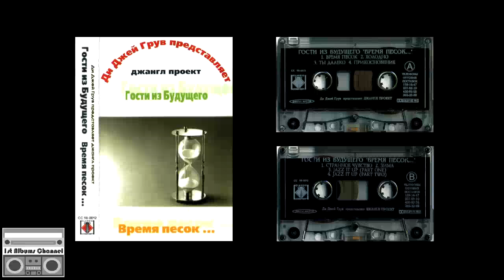Гости из Будущего - Время песок...(1998) Full Album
Tracklist:

00:00 A1 Время Песок [Lyrics By – Ева, Music By – Ю. Усачев]
05:45 A2 Холодно [Lyrics By – Ева, Music By – Е. Арсентьев, Ю. Усачев]
13:40 A3 Ты Далеко [Lyrics By, Music By – Ю. Усачев]
25:11 A4 Прикосновение [Lyrics By, Music By – Ю. Усачев]
33:05 B1 Странное Чувство* [Lyrics By – Дмитрий Жан, Music By – Ю. Усачев]
41:19 B2 Зима [Lyrics By, Music By – Ю. Усачев]
49:02 B3 Jazz It Up (Part One)[Written-By – Е. Арсентьев, Ю. Усачев]
54:48 B4 Jazz It Up (Part Two)[Written-By – Е. Арсентьев, Ю. Усачев]
*Co-producer – DJ Кефир
Credits:
Lyrics By, Vocals – Ева
Presenter – Ди Джей Грув
Programmed By, Keyboards – Евгений Арсентьев
Programmed By, Keyboards, Vocals – Юрий Усачев
Notes:
Ди Джей Грув представляет джангл проект 'Гости из Будущего'.